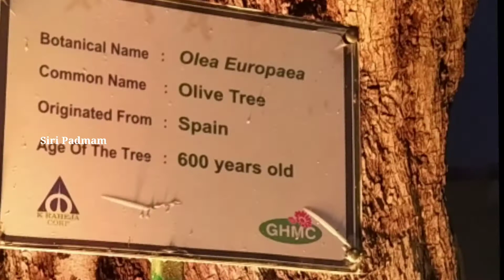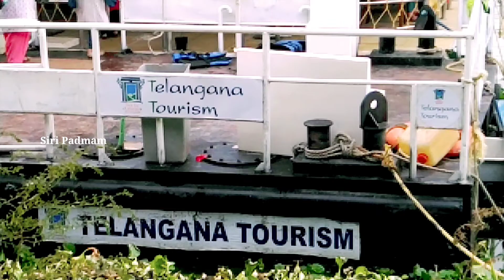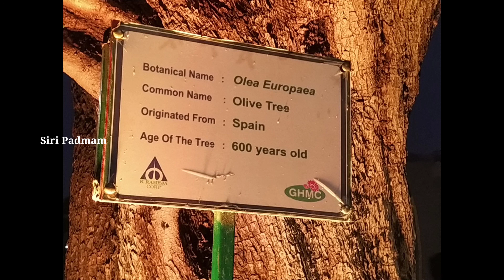Hanging bridge in Hyderabad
Videography-Editing-Talks
Siri 🍁